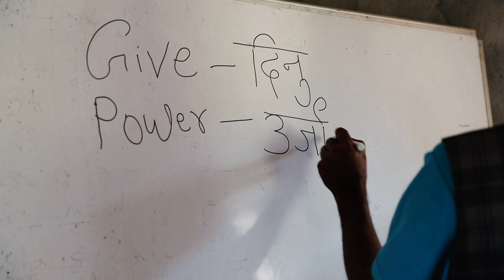GivePower & Inspire Bring Power to Nepal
In November, 2018, Inspire Energy partnered with GivePower and embarked on a team-building, impactful trek to Nepal, in the remote village of Jhagarebesi. Their mission was ambitious: spend 4 days laying 1500 meters of pipe, installing two 20,000-liter water storage tanks, and building an 8kW solar array to power the transportation of water from the nearby river up the mountain. With gloves on and sleeves rolled up, the Inspire “Avengers” learned to rivet, dug deep holes and trenches, and carried the enormous water tanks up steep hills.

It was rewarding work.

As the project came to an end, they watched as the village was electrified for the first time, and as water was pumped from the river, filtered, and sent up the mountain to the storage tanks. With this new fresh water source, the community will now have year-round access to clean, fresh water for drinking, cleaning and irrigation.